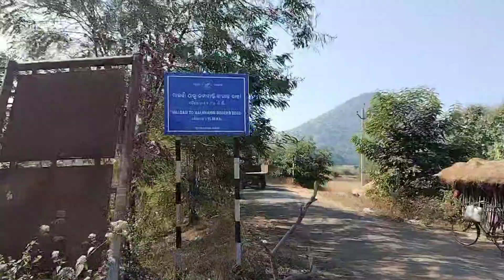bhairaghumar waterfall,chandahandi, nabarangpur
Bhairaghumar Waterfall is located inside the Ambapani Sanctuary near the border of Odisha and Chhattisgarh and is 16 distance from 100 km from height of Nabarangpur. The Bhairaghumar Waterfall is around 150 feet, which is surrounded by dense forest. The waterfall appears after a 2- 3 km hill trek to reach this place. The adventure of the waterfall and the environment is enjoyable. The beautiful waterfall flows from the top of the hill, which is Best for bathing. Kuhudi Bhairaghumar Waterfall is one of the highest waterfall & tourist places in Nabarangpur, Odisha
The nearest Bus stop chandahandi, which is located around 16 Km distance from Bhairaghumar Fall

The Nearest Railway Station is Jeypore, which is located around 142

Km distance from Bhairaghumar

Picnic spot

Nearest Airport

The nearest Airport is Biju Patnaik

International Airport, which is located around 513 Km distance from Bhairaghumar waterfall.